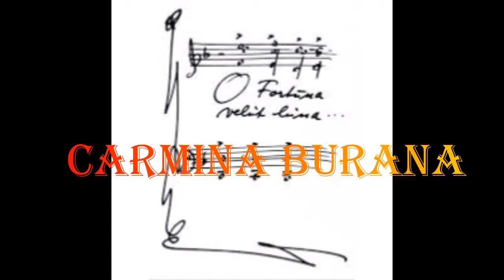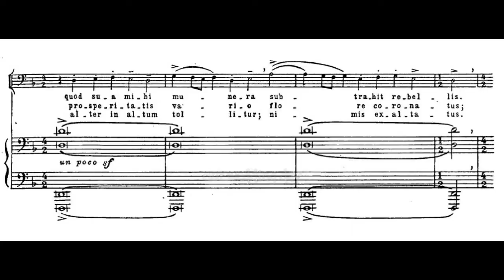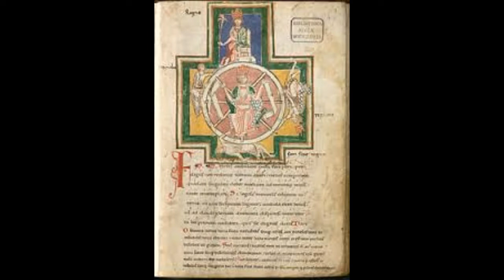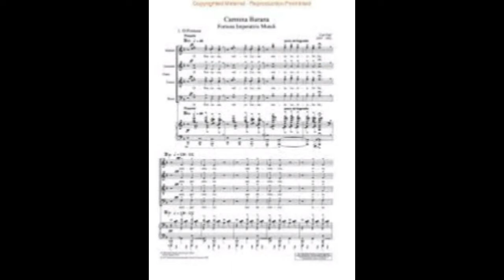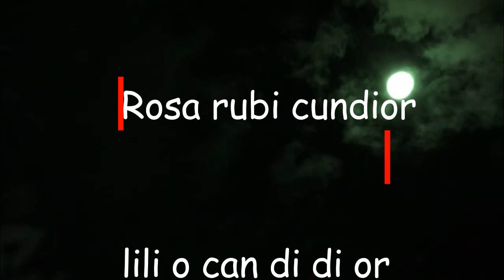Carmina Burana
Enregistré salle DAVOT , à Bar sur Aube.
Avec la participation de l'Harmonie , des choeurs : Val d'Aube , Noire Pointée , Chants du Parc.
Sous la direction de Jean Marc Mandelli, Céline Mouton , Stéphane Soatto.